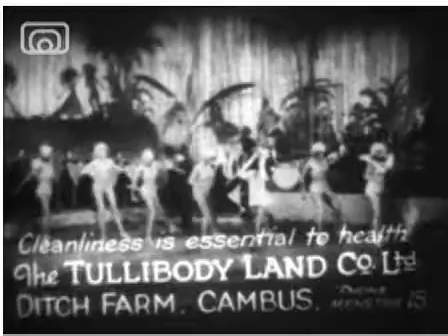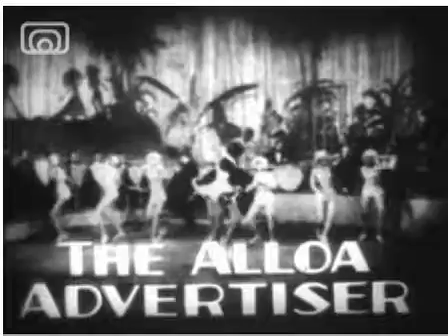old blackface minstrel song with Alloa adverts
around a minute in.strange buy hypnotic watching people blacked up.